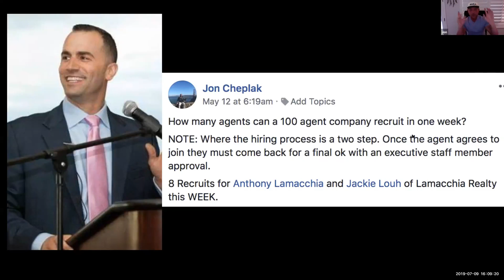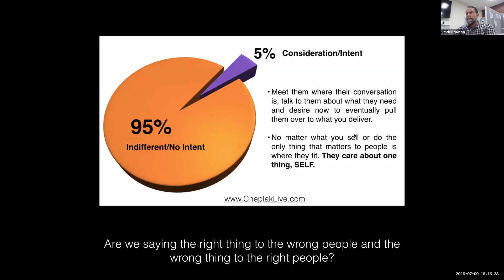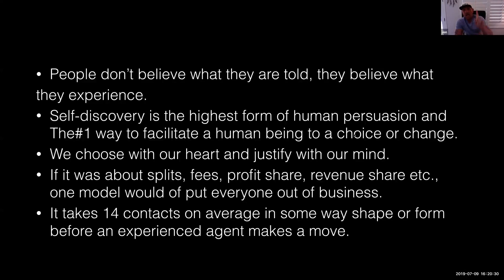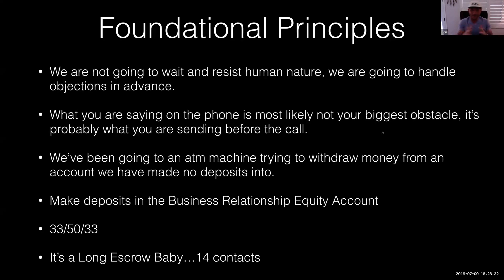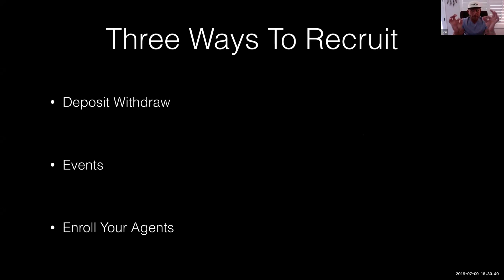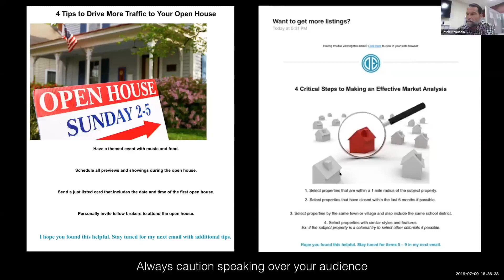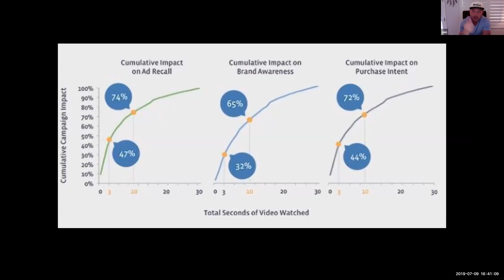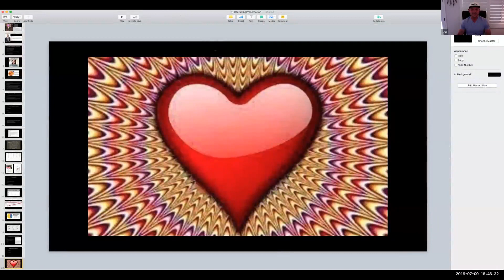How to Recruit Real Estate Agents to Your Team or Brokerage - Jon Cheplak on Agent Recruiting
Learn the best ways to recruit real estate agents for your real estate team or brokerage from Jon Cheplak.

Jon Cheplak is a real estate coach working with some of the top-producing real estate agents and teams in the country and does a yearly mastermind called Cheplak live.

Some of Jon Cheplaks' coaching clients include these top-producing real estate professionals:

- Krish Lindahl
- Gary Ashton
- Anthony Lamacchia

You'll learn the best way to recruit real estate agents using Jon Cheplak's coaching techniques, scripts and ads. Jon teaches creative ways to recruit agents starting by providing value to build trust. You'll learn some of his recruiting scripts and tips and how he leverages video and Facebook groups for agent recruiting.

Get Jon Cheplak's handouts mentioned in the webinar via text message now.